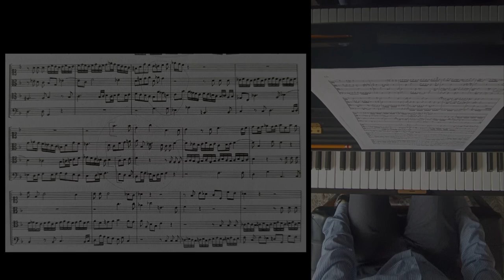Fuga en trámite... 🛑🚧🚨 - Mozart - Kyrie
La tarea de reducir obras orquestales de Mozart es sumamente compleja. Cada línea es fundamental, única e indispensable. Suprimir alguna de ellas sería casi un sacrilegio, ya que se interrumpe el flujo musical. Es un ejercicio de malabarismo pianístico y mental.